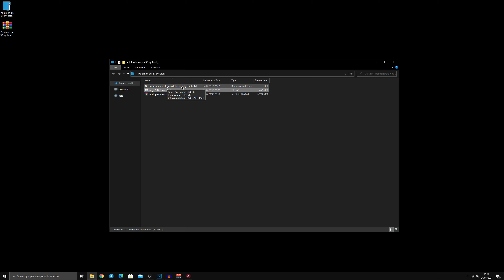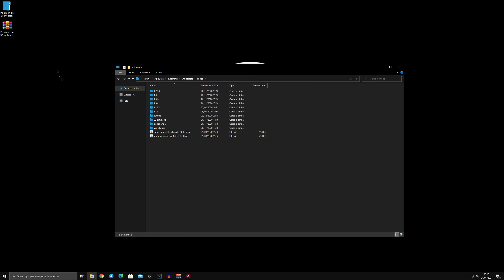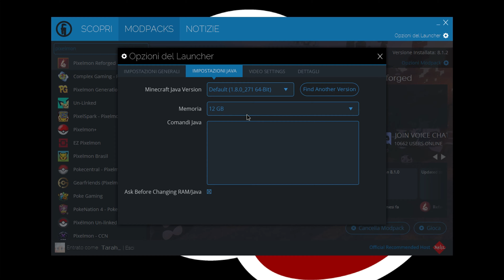Pokémon su Minecraft?! + TUTORIAL PIXELMON E GIVEAWAY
- lasciare like al video
- entrare nel canale Telegram @Ipocondriah e @Quarantenaofficial
- commentare con partecipo con accanto la vostra @ di Telegram

𝐍.𝐁: L'estrazione verrà all'interno del canale @Ipocondriah

🕒𝖳𝗂𝗆𝖾𝗌𝗍𝖺𝗆𝗉:
0:00 - intro
0:37 - gameplay
8:22 - face reveal & tutorial pixelmon